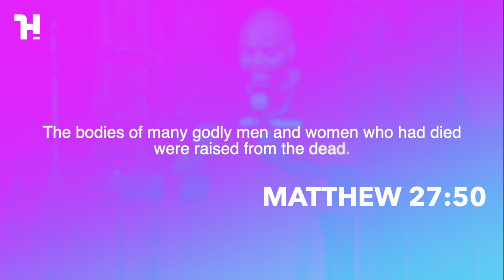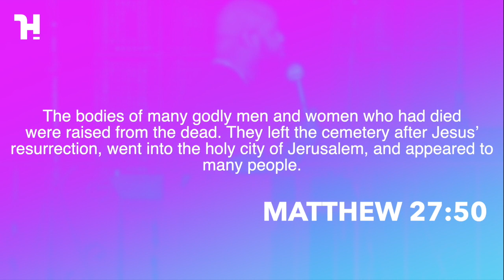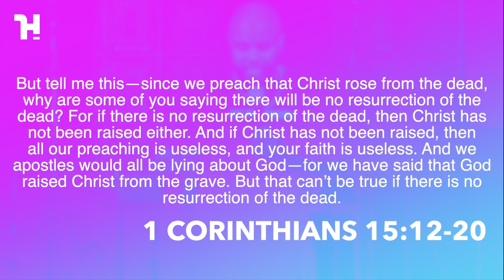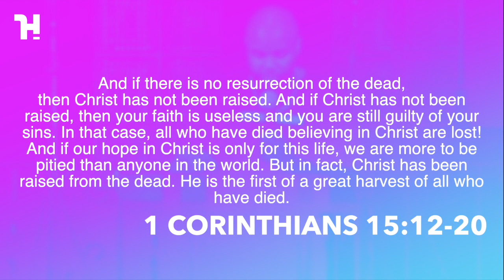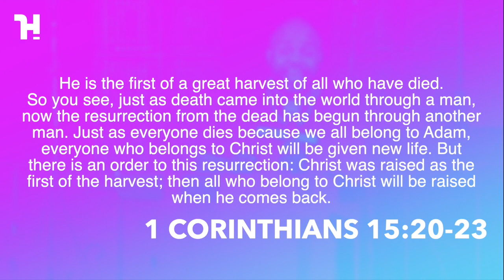The Kingdom of God Is At Hand | Freedom Weekes (Part 8)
Join us tonight for Wednesday Night HELP with Zaire Smith, Timothy Burney and our Founder Freedom H. Weekes.

WEEKLY SERVICES
• Wednesdays at 9:00p EST

Go Download/Stream/Buy HELP MSC's new single "Be Strong" Featuring Jairus McNeill. It is available for you on all digital outles.